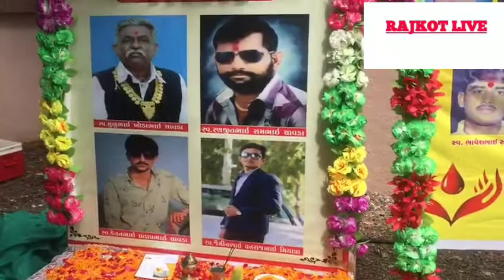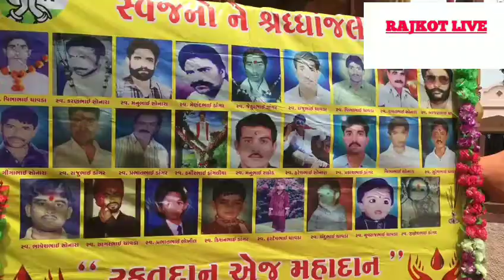રાજકોટ : ખંઢેરી ખાતે રક્તદાન કેમ્પ યોજાયો